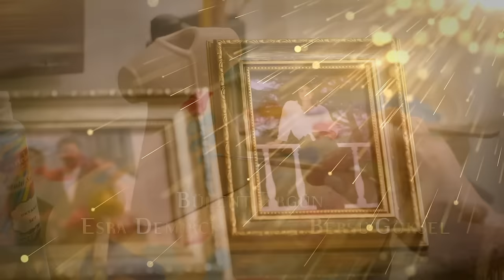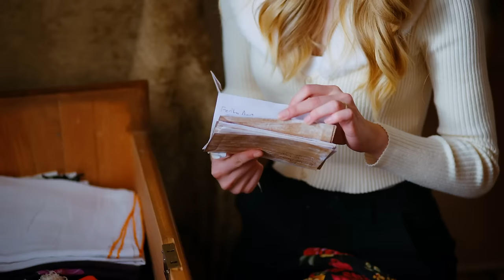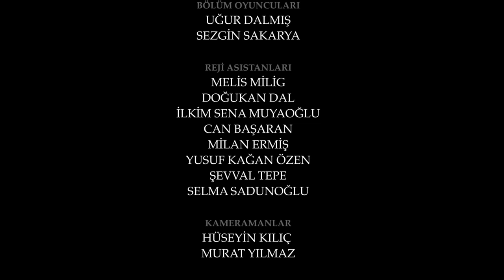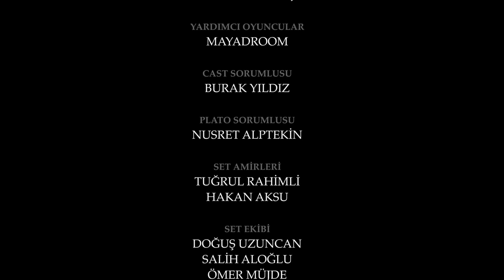Esaret 284. Bölüm | Redemption Episode 284